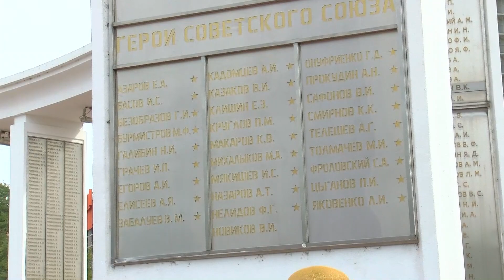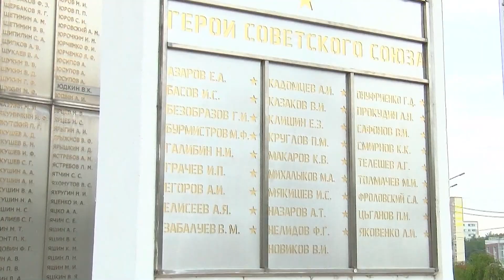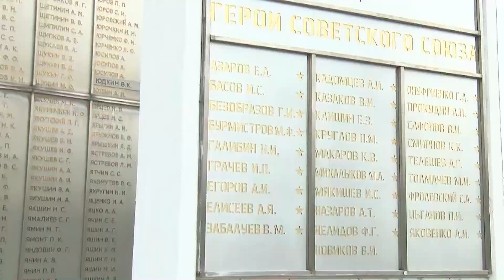Мемориальную доску памяти героев Советского Союза открыли в Пушкино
Мемориальную доску памяти Героев Советского Союза, ушедших на фронт из нашего округа, торжественно открыли сегодня в Пушкино. 28 новых фамилий, за каждой из которых своя история, появились у ног Скорбящей матери. Подробности в нашем репортаже.